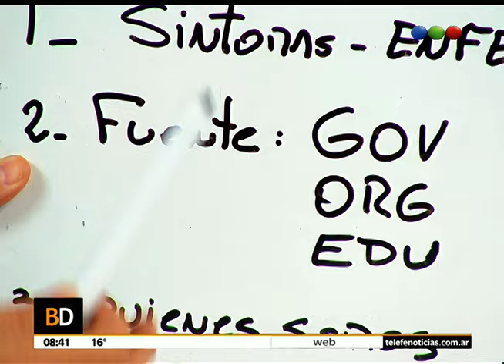Cuando la web reemplaza a un doctor - Telefe Noticias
El doctor López Rosetti explica los riesgos de buscar los síntomas y dolores por internet. Explica que hay que diferenciar los síntomas de enfermedad, ya que un síntoma puede significar diversas enfermedades y varía según la persona. También es importante de dónde se saca la información que se está leyendo, ya que dependiendo de la fuente, varía la seriedad de la misma. Conocé más